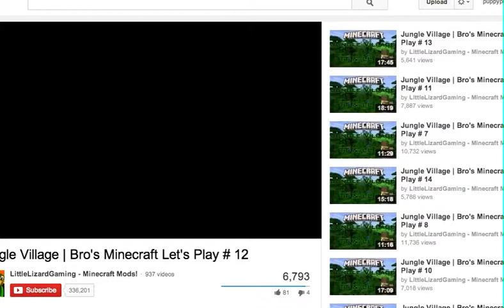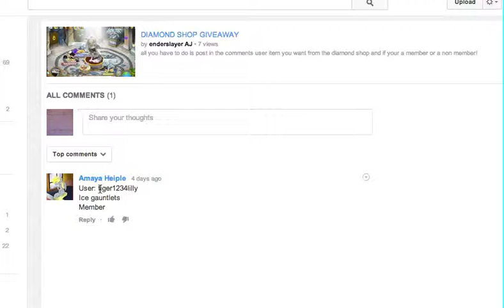Diamond shop giveaway {CLOSE}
congrats tiger1234lilly